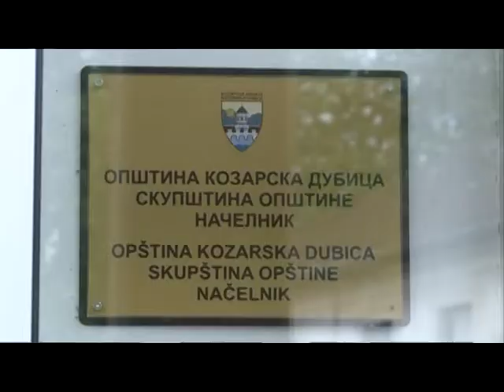KOZARSKA DUBICA - BRANKO BARAC KANDIDAT ZA NACELNIKA 6 7 2016